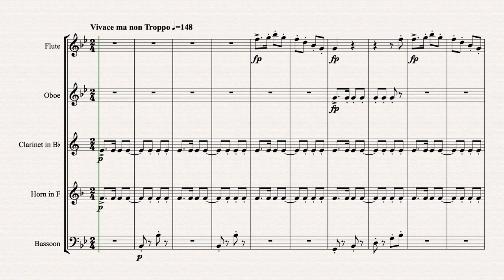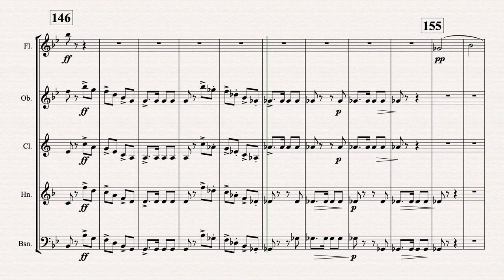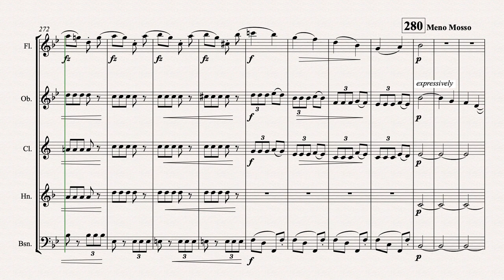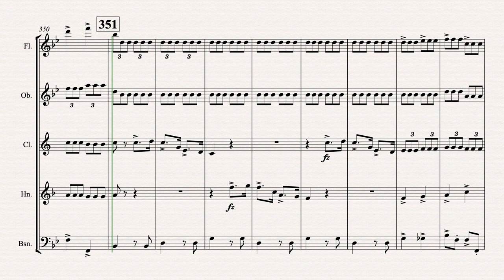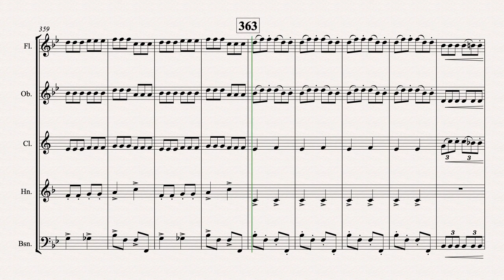Dvorak - Finale from "American" String Quartet, arranged for Wind Quintet - Score Video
The fourth and final movement from Antonín Dvořák's string quartet in F Major, op. 96, known as the "American" quartet to reflect the influence of his time spent in the United States. This arrangement by Steve Winstead for Wind Quintet (flute, oboe, clarinet, horn, and bassoon) is available from our website at the link below, and has also been arranged for clarinet ensemble, saxophone quintet, and brass quintet.